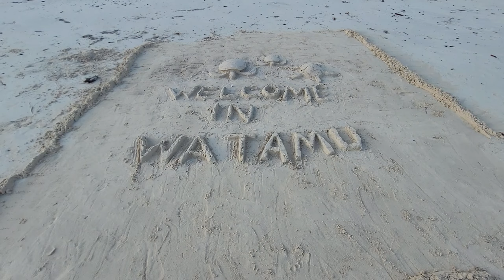ПЛЯЖ И КАК ЕГО НАЙТИ/КЕНИЯ/ВАТАМУ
Привет!
Идем с вами на пляж и погуляем там! Продолжаем трешовые видео про наш отдых на океане в Кении, Ватаму. Да уж, так себе.
Но спасибо. что вы с нами, за лайки и за комменты!